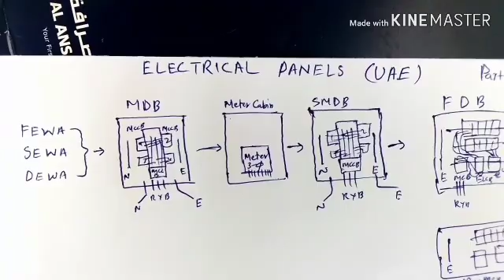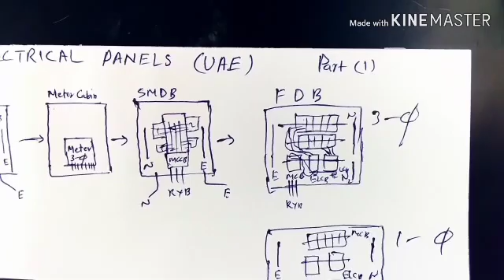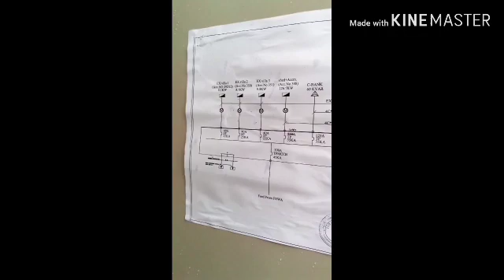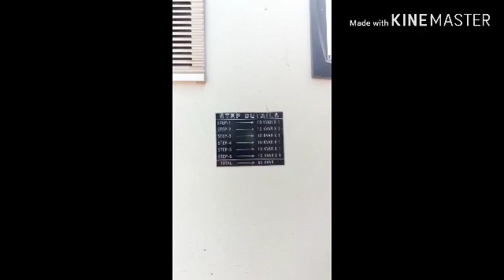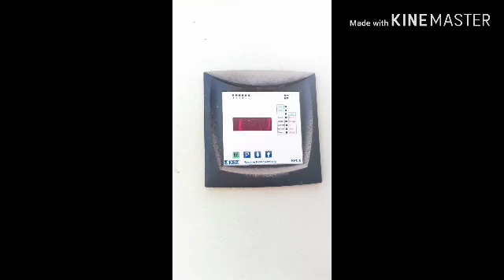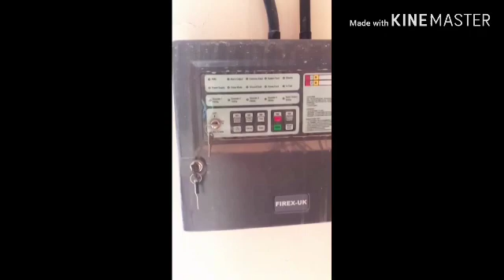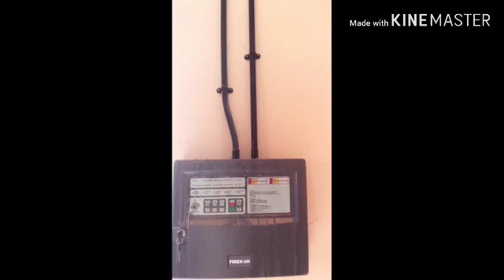UAE ELECTRICAL WORK ( PART 1 ) . MDB , SMDB , FDB , APFC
Hello dosto is video mai aap janaingay MDB ,SMDB aur FDB ke baray mai